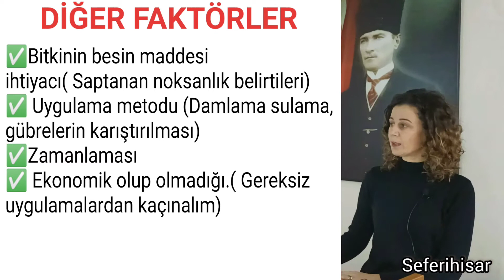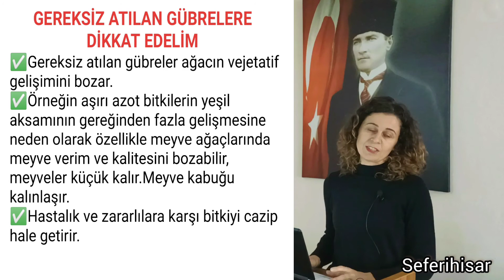GÜBRELEMEDE DİKKAT EDİLECEK KONULAR